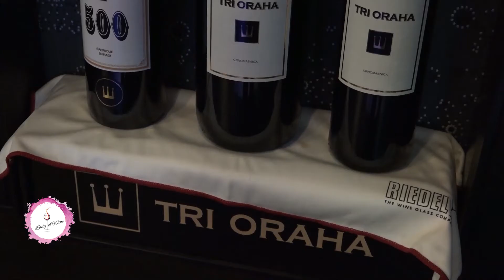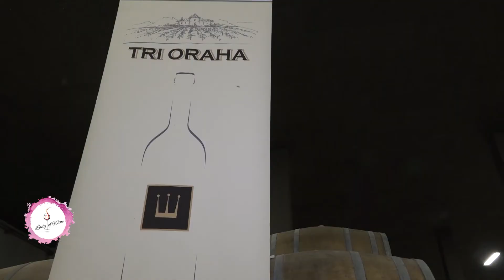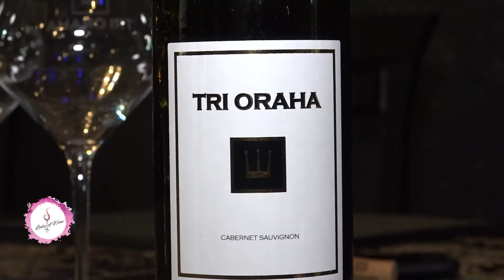Lady of Wine - Trenutak za degustaciju: Tri oraha